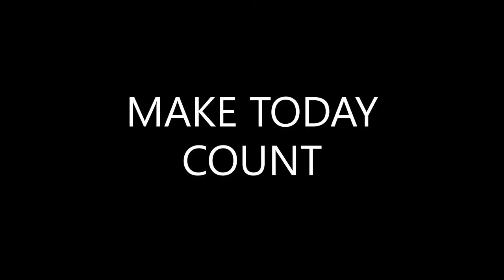THE HILLS VLOG/ IAMCLOVERBRYAN